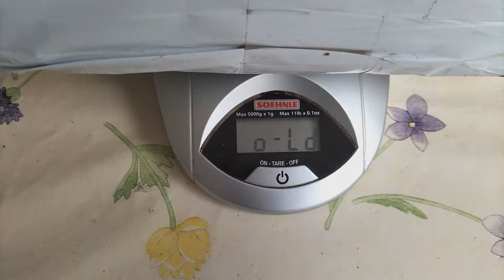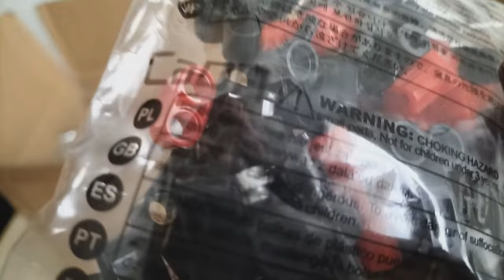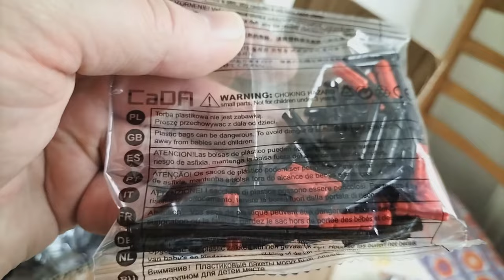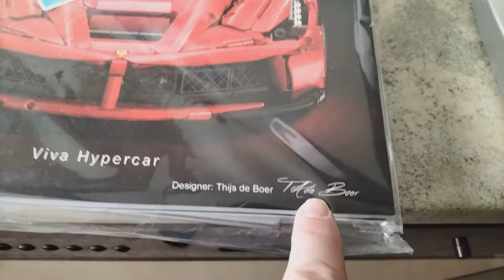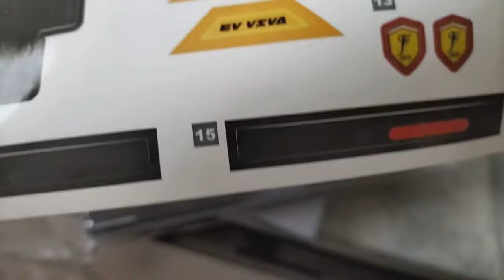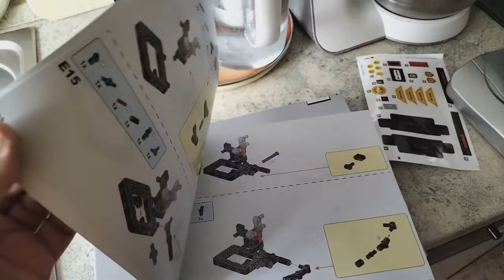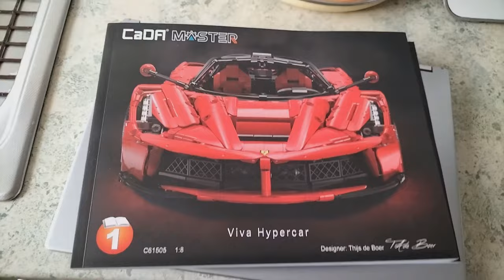Cada Master C61505 - auspacken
Hersteller: Cada
Designer: Thijs de Boer
Set-Nummer: C61505
Set-Name: Viva Hypercar
Teileanzahl: 4739 (laut Herstelller)
Anmerkung: Keine Motorisierung vorgesehen. Das Modell ist rein statisch.